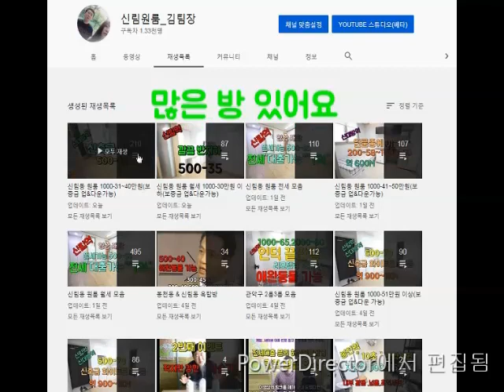신림원룸 신대방역1~200M 초역세권.신축급.반지하.500-34